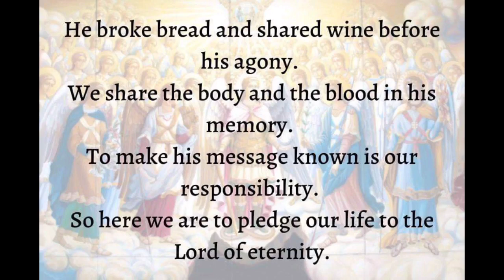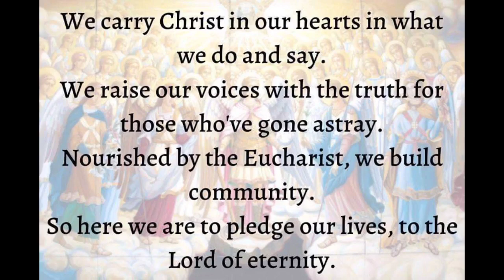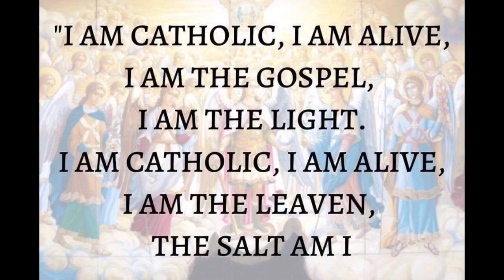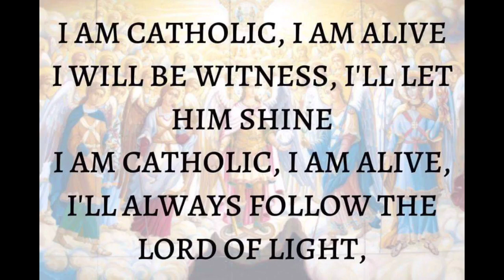I Am Catholic, I Am Alive